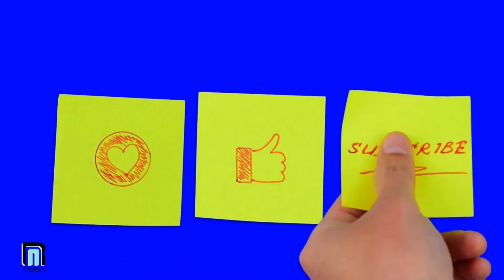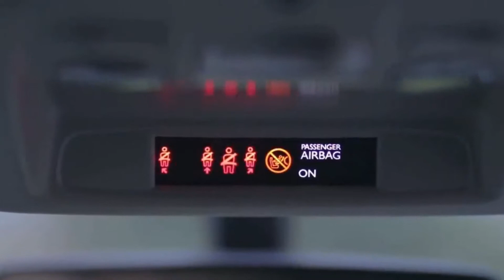Parents Cried a Lot When They Discovered How This Fox Returned the Favor And Saved Their Son